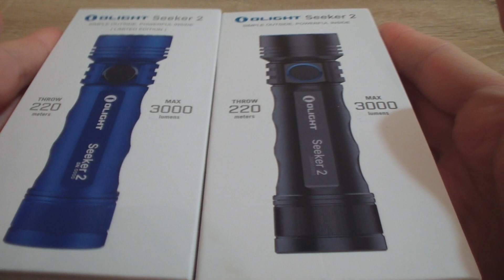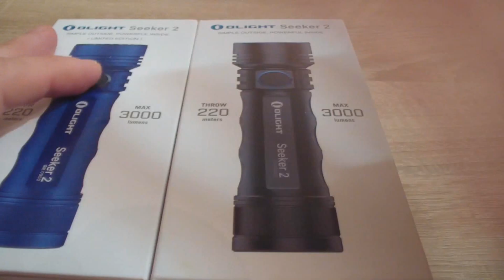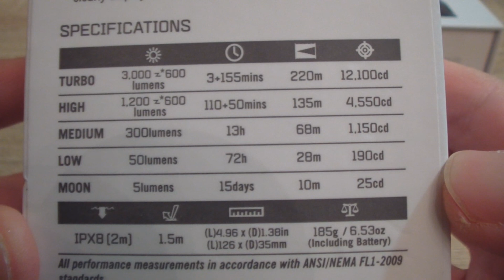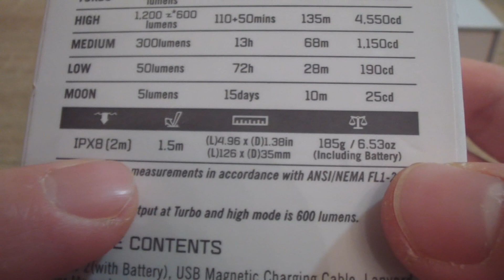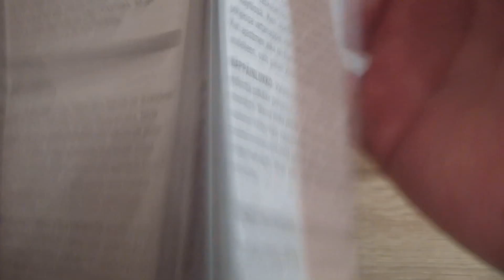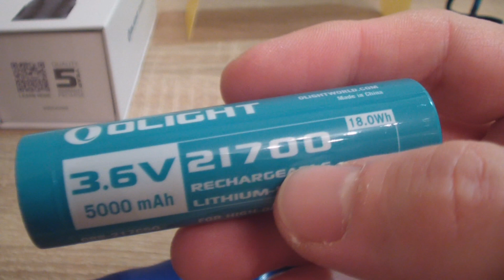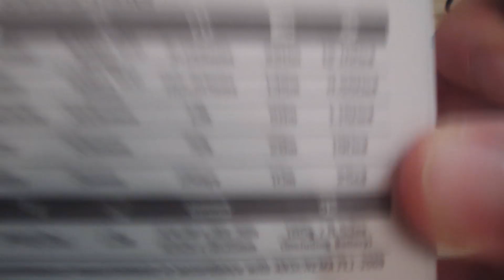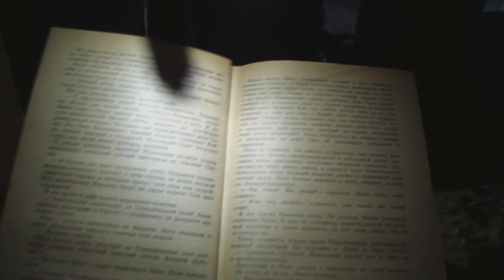Olight Seeker 2-карманный прожектор